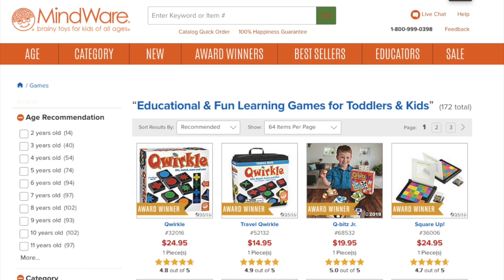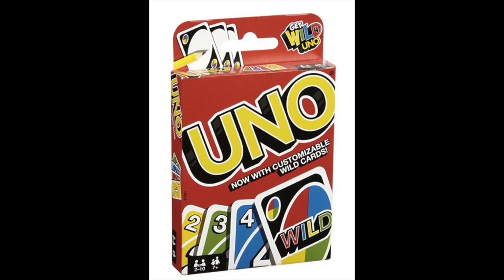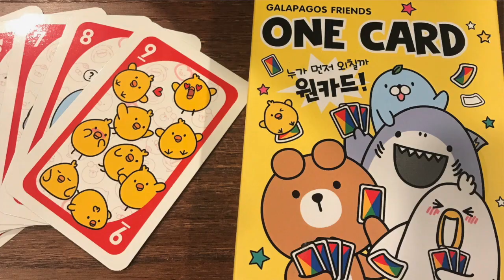Board Games, Card Games & Social Skills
Calm and Connected Episode 6: Board Games Card Games Social Skills.

 Did you know that by simply playing a game, kids work on:

    good sportsmanship, how to lose and win graciously,

    listening,

    paying attention,

    taking turns

    figuring out the rules & following the rules. Plus, I share some of my favorite games I love to play.